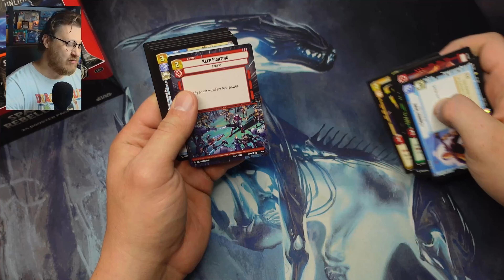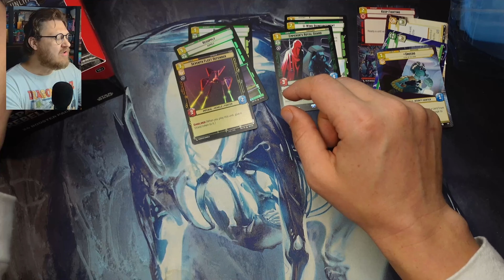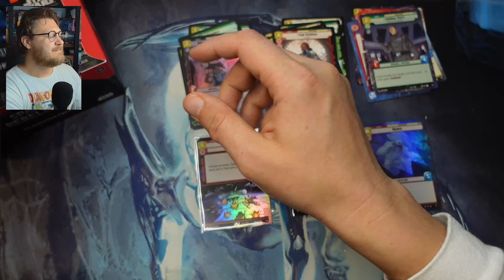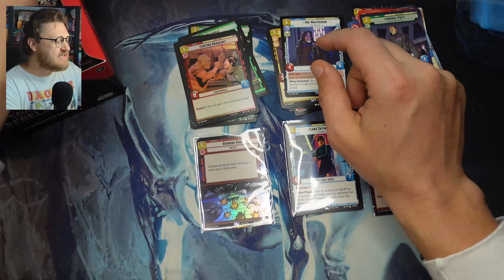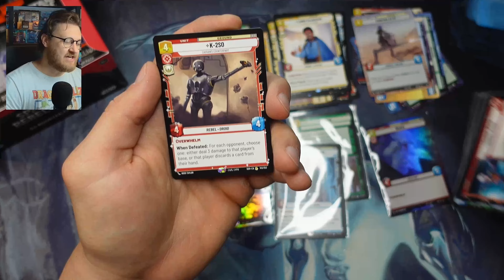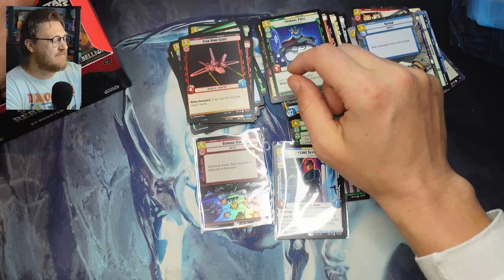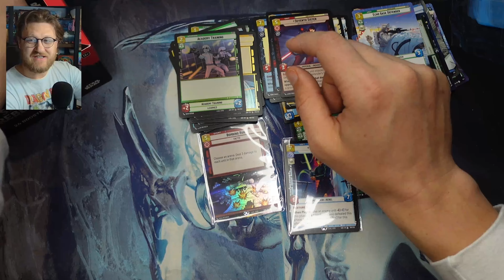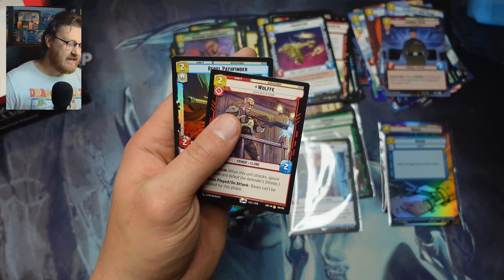What Star Wars Unlimited Does BETTER Than Other TCGs | Unboxing Chat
Star Wars Unlimited: Spark of Rebellion is experiencing a price spike that you don't often see in other trading card games like Magic the Gathering and Pokemon - let's discuss why the prices of Star Wars is so high and where the Price of SWU might settle.